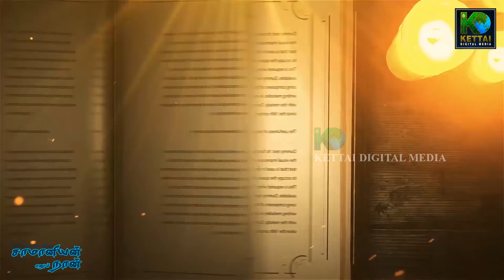ENGLISH ல் அசத்தும் நரிக்குறவர் முரளி | Motivating interview | @muralithetribe | KETTAI EP 01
CHANNEL HEAD &  VJ           :  RAHUL PREMANAND
SOCIAL MEDIA TEAM             :   SAMSON , PRASANNA
                                                                 VENKATESH